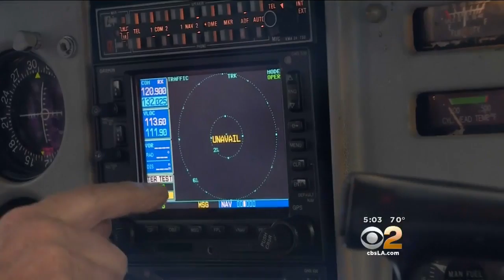Search For Survivors Of Mid-Air Plane Crash Suspended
CBS2's Greg Mills spoke to Rich Fallstrom, the husband of one of the victims.